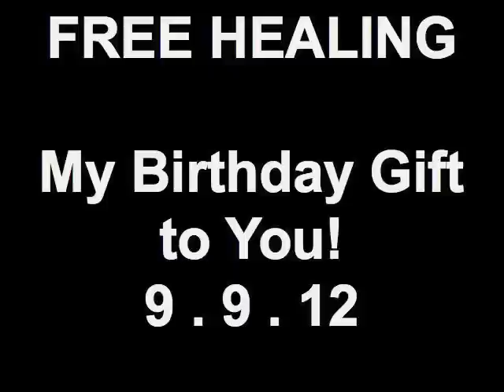FREE Instant, Permanent Healing and Transformation... My 9/9 Birthday Gift to You!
Fully RELEASING something profound that has been stuck within Your Life ... LIBERATING something NEW!!!